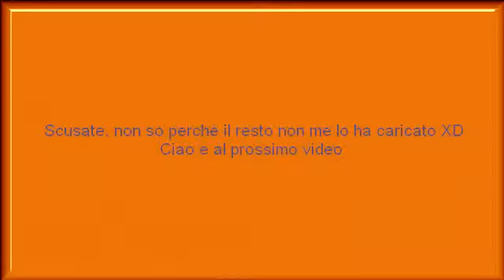galaxy city ep 002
ecco il secondo episodio del server, del fantastico SERVER